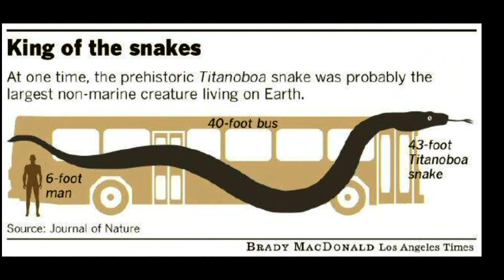Naga. 'If' The Naga is the biggest snake in the world?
Naga are said to be giant snake like creatures, common to Hindu, Buddhist and Jainist beliefs.
These giant serpent like creatures are both a danger and a blessing to those that believe in their existence.
What could they be, and is there any truth to the legends?
Are they real?
Are they the worlds biggest snake?

Naga is the Sanskrit word for serpent, and these snakes have been an important part of the three faiths mentioned.
 Images and statues of this creature adorn almost every temple, the stories of the serpents have them being responsible for creating rivers and punishing evil.

"many thanks"